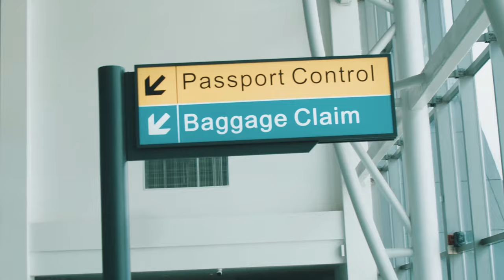We present to you the New Port-Harcourt International Airport experience. 😃🇳🇬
We present to you the New Port-Harcourt
International Airport experience. 😃🇳🇬